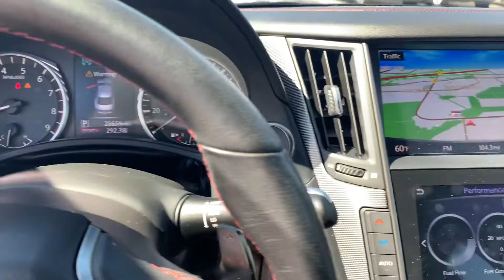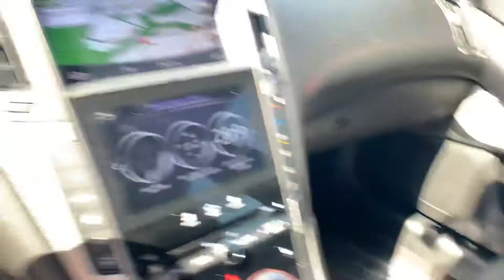2018 Infiniti Q50 Red Sport at IOD on Havana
2018 Infiniti Q50 Red Sport